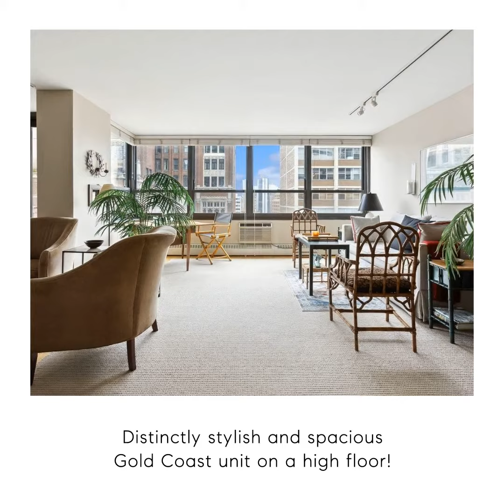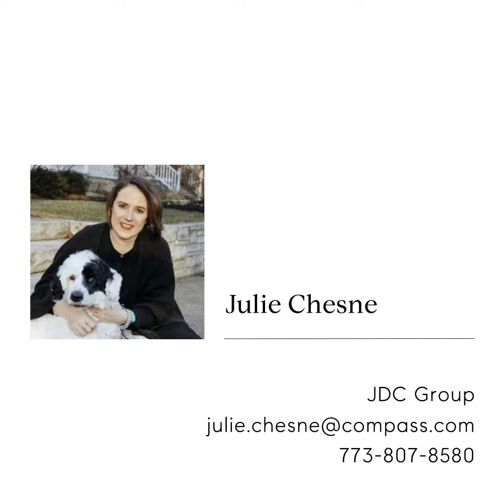OPEN HOUSE 33 E Cedar St Unit 16E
Don't miss this distinctly stylish and spacious Gold Coast pied-a-terre on a high floor!

- OPEN HOUSE -
Saturday, June 10th |  11:30 a.m. - 1:30 p.m.

33 E Cedar St Unit 16E, Chicago, IL
1 Bed | 1 Bath
Such an upscale feel to this one-of-a-kind home - white oak kitchen cabinets set against black granite counters, with a paneled backsplash, newer Samsung appliances, nice and open to the living room, and wall-to-wall windows. Attractive white oak hardwood floors in the living room and kitchen, warm short-weave carpet in the bedroom and closet. Glass slider doors separate the living room from the bedroom, and bedroom from the bathroom. Largest redesigned floorplan in the building, with open NW views, and balcony. Makes a perfect in-town pad close to all the activity and fun the city has to offer! Plenty of storage space, a 24-hour doorman, fitness and party rooms, an expansive rooftop deck, and a bike room. 1/2 block to Lake Michigan one way, 1/2 block to many good restaurants and retail the other way! Assessments include heat, Water, Gas, Common Insurance, Doorman, TV/Cable, Exercise Facilities, Exterior Maintenance, Scavenger, and Snow Removal.

Can't make the open?
Call the JDC Group to schedule a private showing.

JDC Group | COMPASS
JULIE CHESNE - Realtor, Founding Member ABR, CLHMS, CRS, GRI, RENE, SRES
🏡 Guiding you home to peace with integrity.